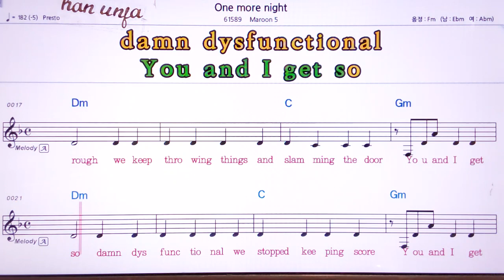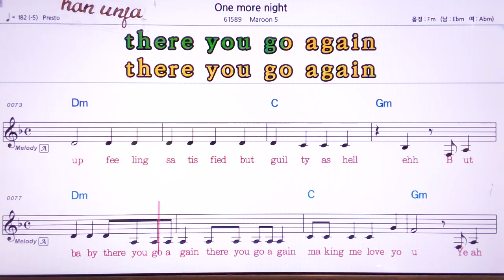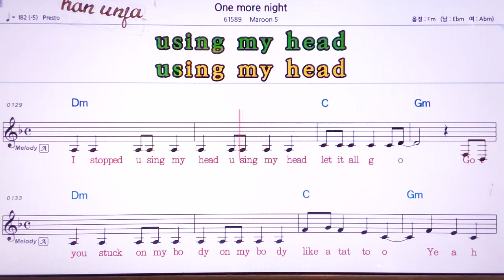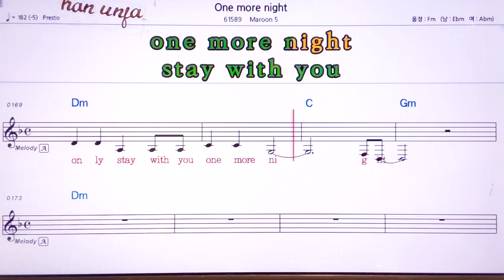💖One more night/Maroon 5 👍MR,가라오케 악보 코드 가사 ,Karaoke반주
One more night/Maroon 5🤞노래방 *악보 ,카라오케 , (Live Sound)カラオケ✌✔계속 업데이트합니다.💖